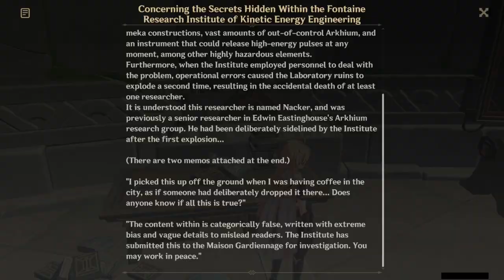Genshin Impact - World Quest: A Letter (& Achievement "Solitary Report")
Chronie appears at the restaurant after a daily reset. (Obviously "Fontaine Research Institute Chronicles" has to be completed first..)

00:00 A Letter
11:00 Choiseul - Teachings of Equity
11:26 Raimondo - Teachings of Order
14:06 Achievement - Solitary Report
17:37 Research Institute's Copy